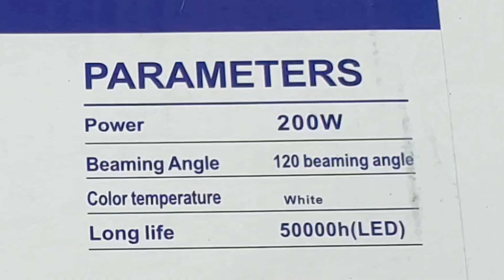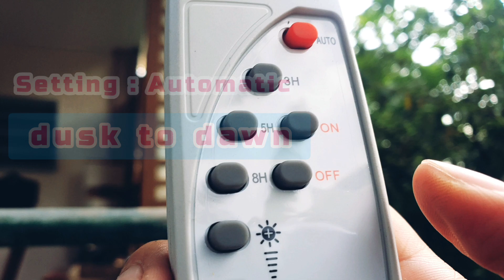MEGALIGHT SOLAR Floodlight 200w Review / Mag-ingat sa Peke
megalight solar floodlight review